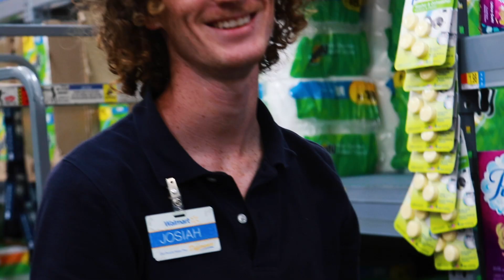STP '19 // GABE SEGURA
Song: Beautiful People (feat. Khalid) by Ed Sheeran

Shot on:
Canon 80D